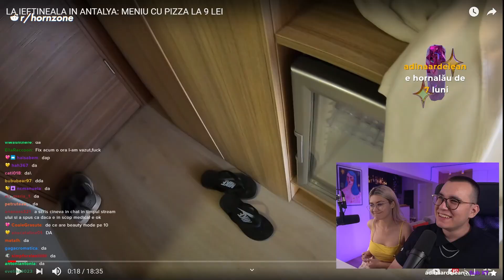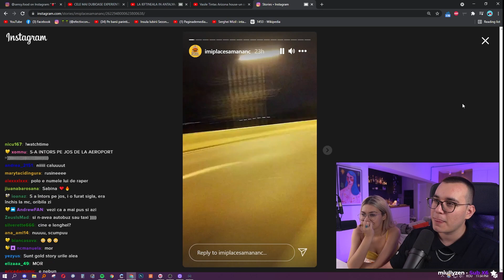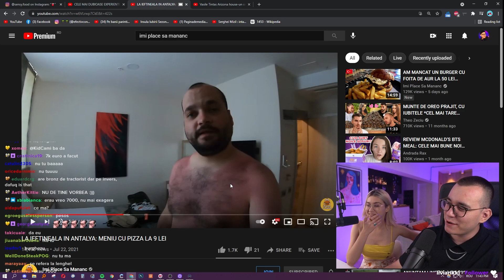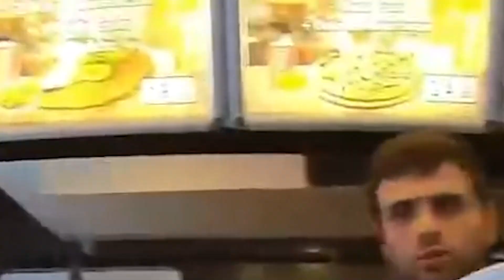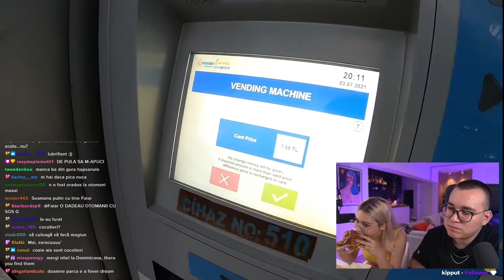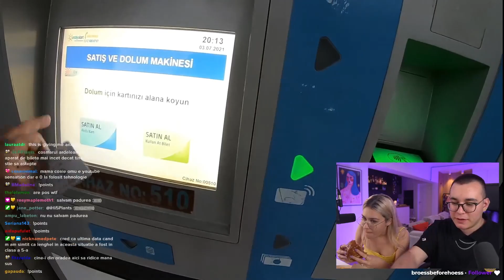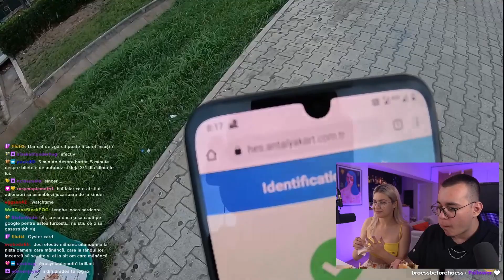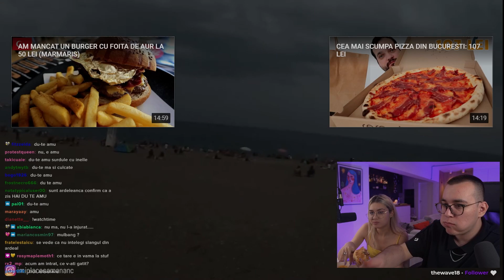DE CE SE SPALA IMI PLACE SA MANANC CU CAIMAC?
Faiar si Sabina se uita astazi la ultimul clip postat de catre IMI PLACE SA MANANC, in care Ionut Lenghel ajunge in Antalya si foloseste o metoda inedita pentru a-si trata arsurile.

TWITCH ►► (live în fiecare marți, joi și sâmbătă de la 20:00)